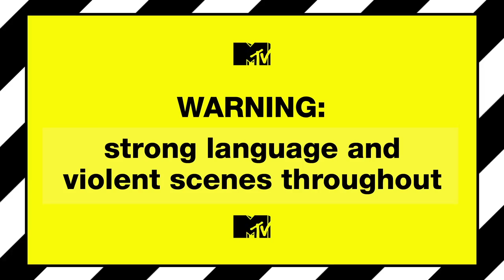Tyler, The Creator's Flaming Hot Taco Truck | Punk'd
Tyler, the Creator is made to believe he blew up a taco truck full of famous autographs that was meant to be auctioned off for charity.